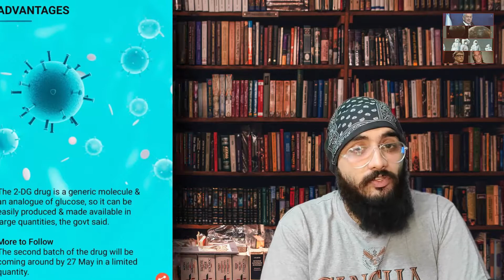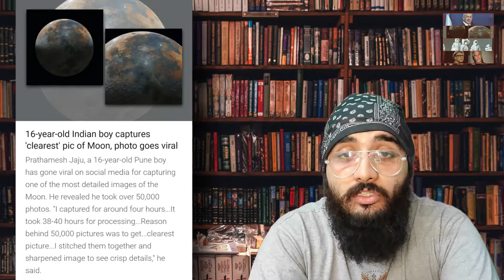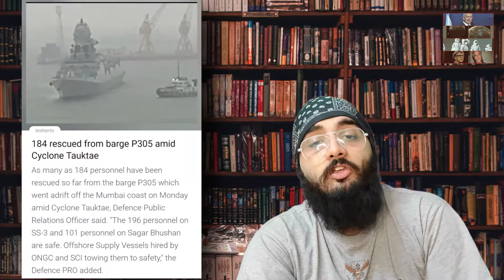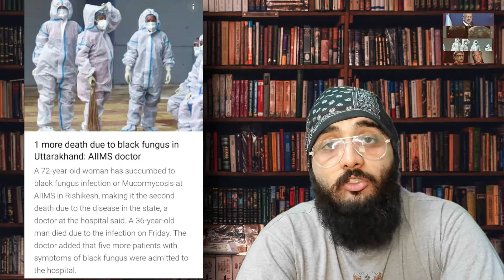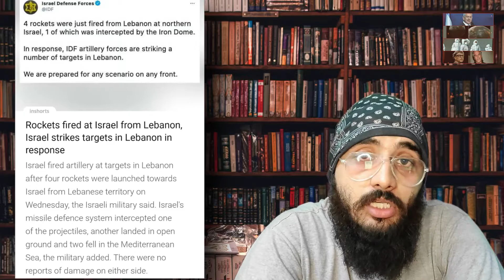The Moon, The Loon & The Goon - The Mornin' Cup S02-E09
Well, no I am not going to break down the topic of the idea so make it of what you will base on your individual pretenses in place, the essence of the new world is quickly turning into chaos and panic, with numerous nations now condemning the actions that have transpired to numerous others starting to pick sides, all of this in the middle of a  year were in the people of Myanmar are still fighting for freedom but have been quickly fading away from international mainstream news coverage because it is no longer lucrative for them to cover said stories,

This is exactly why this channel and this show started in the first place to talk about things that others won't, to call out those that own half the media and if not hold so much power in the game that everyone can be bought out against them, this is the new age of media, of true journalism of freedom of speech and liberty and a right to education and knowledge for all.

  Stay curious, Stay safe.. Stay you.